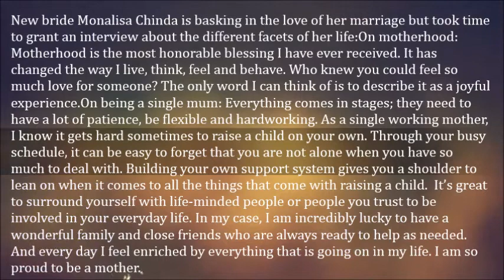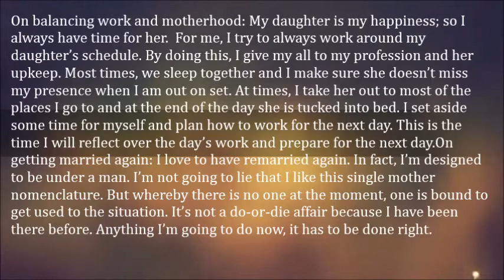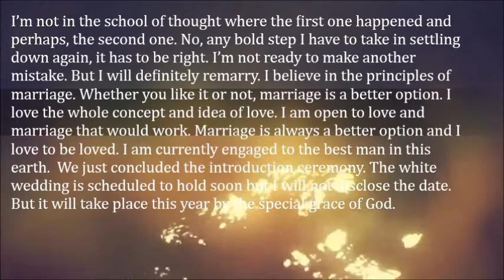Monalisa Chinda Opens Up About HerNew Husband And How She Dealt With Single Motherhood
New bride Monalisa Chinda is basking in the love of her marriage but took time to grant an interview about the different facets of her life:

On motherhood: Motherhood is the most honorable blessing I have ever received. It has changed the way I live, think, feel and behave. Who knew you could feel so much love for someone? The only word I can think of is to describe it as a joyful experience.

On being a single mum: Everything comes in stages; they need to have a lot of patience, be flexible and hardworking. As a single working mother, I know it gets hard sometimes to raise a child on your own. Through your busy schedule, it can be easy to forget that you are not alone when you have so much to deal with. Building your own support system gives you a shoulder to lean on when it comes to all the things that come with raising a child.  It’s great to surround yourself with life-minded people or people you trust to be involved in your everyday life. In my case, I am incredibly lucky to have a wonderful family and close friends who are always ready to help as needed. And every day I feel enriched by everything that is going on in my life. I am so proud to be a mother.